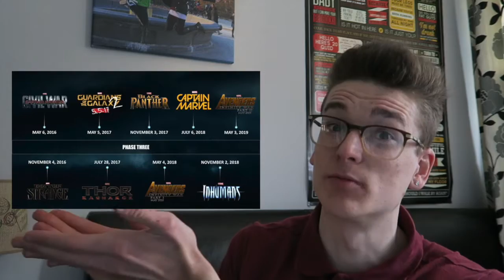WHATS HAPPENED SINCE MY LAST VIDEO...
Heres a little video to fill you in on whats been happening since my last video. ENJOY!

Taken on a Canon G7X, Canon 700d or a GoPro Hero